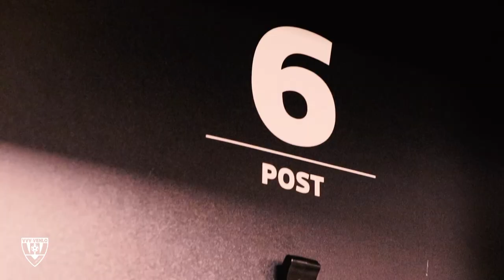Veur Altied Venlonaer | Danny bedankt